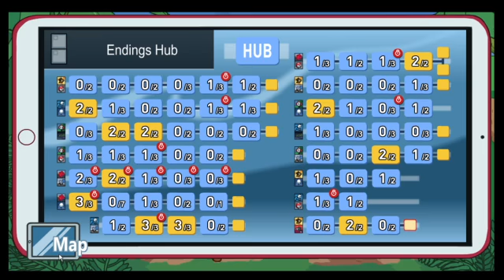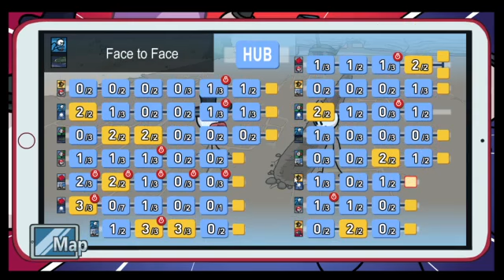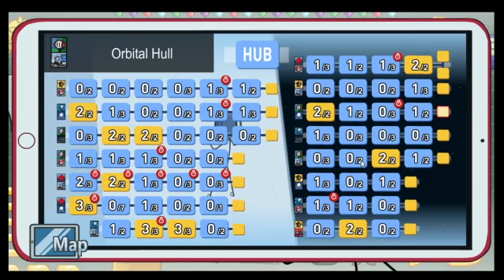9000 iq henry stickmin henry plays